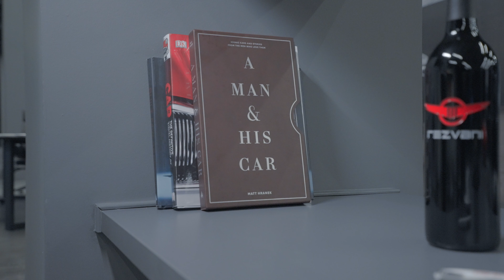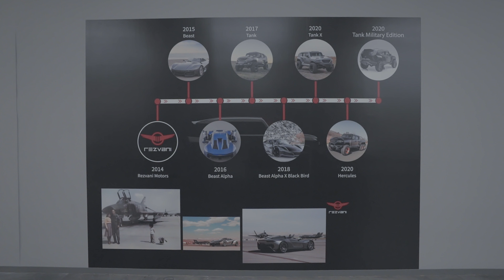Rezvani Experience Center South Coast Plaza, California.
Costa Mesa, CA - Rezvani  is proud to announce the opening of the Rezvani Experience Centers. The main Experience center is located in the world famous luxury mall of South Coast Plaza in Costa Mesa, California and a second one in Charlotte North Carolina for  the east coast. These new experience centers are tailored to allow customers to experience and personalize their Tank. Customers will have the option to visit a Experience center  in person and work with a dedicated stylists to choose a wide range of colors and patterns for their interior and exterior - to make their bespoke Tank one of a kind. Clients can relax in the Rezvani lounge, have a glass of wine and build their ultimate Tank.